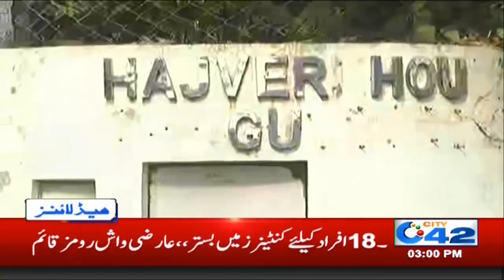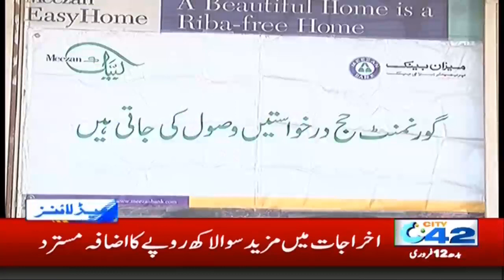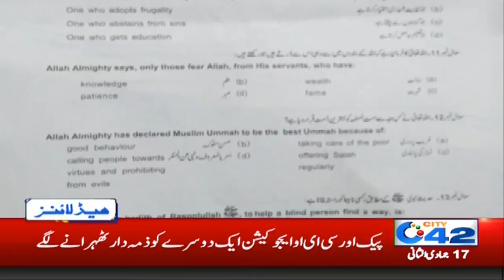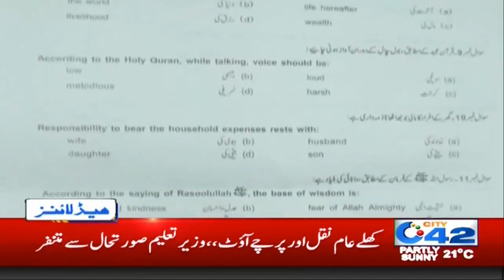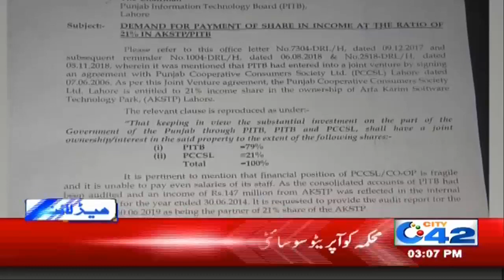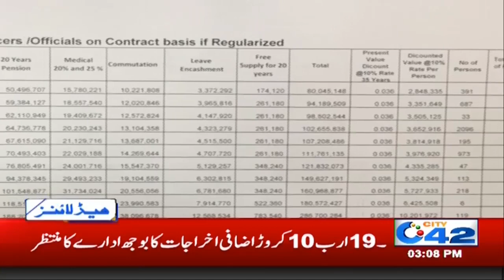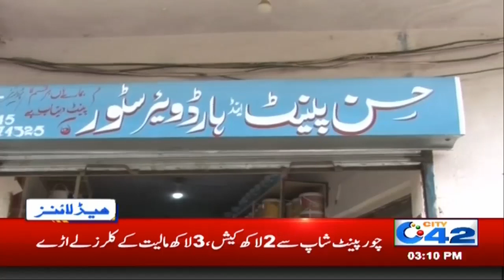Horrible Accident In Lahore | 3pm News Headlines | 12 Feb 2020 | City 42